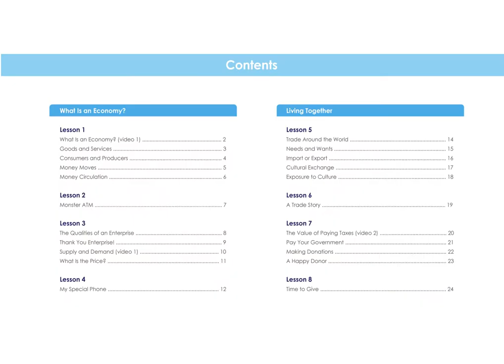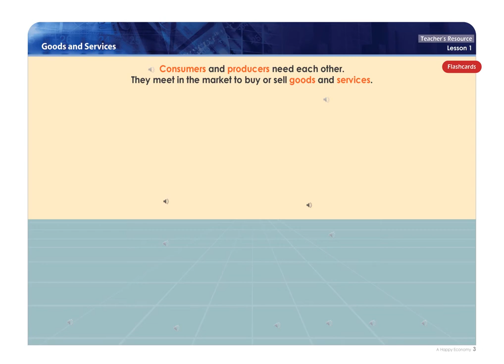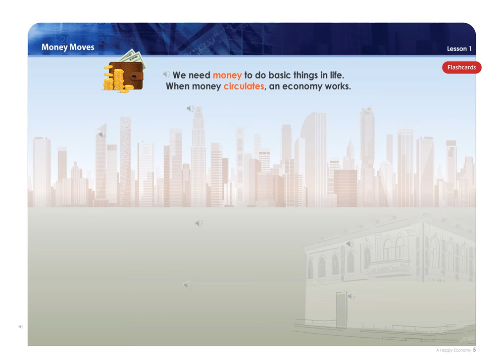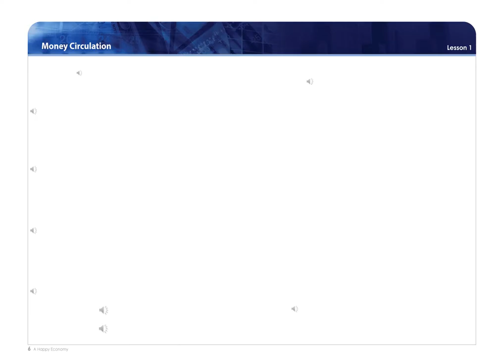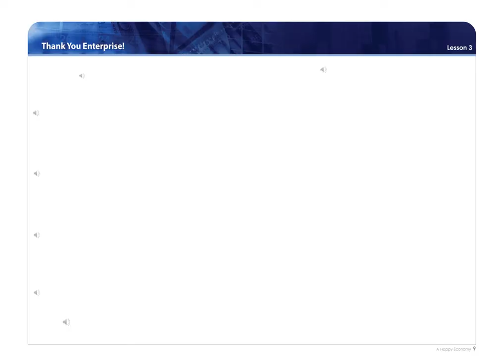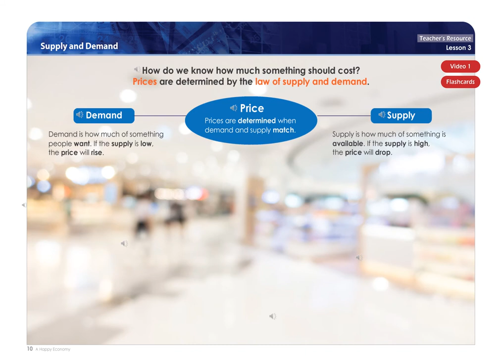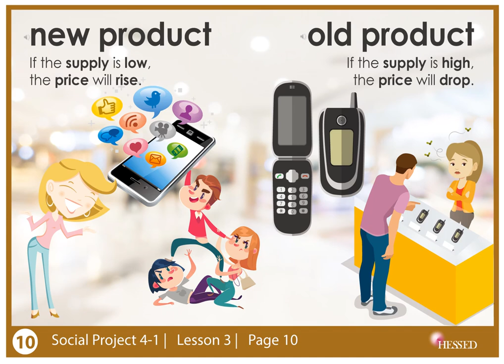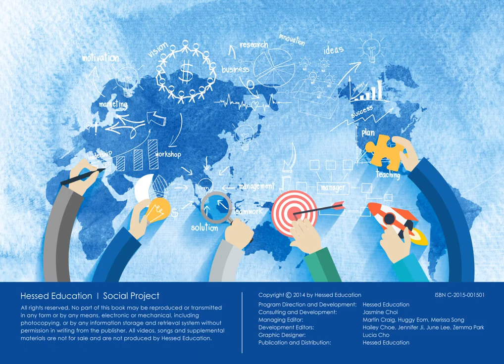[HessedEdu] Social Project 4-1